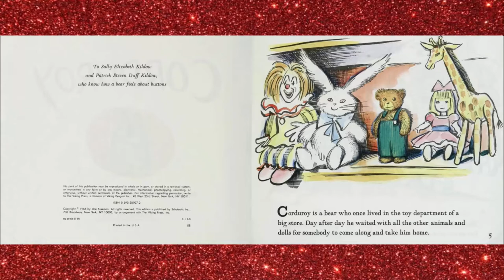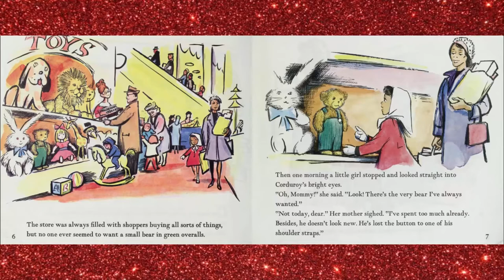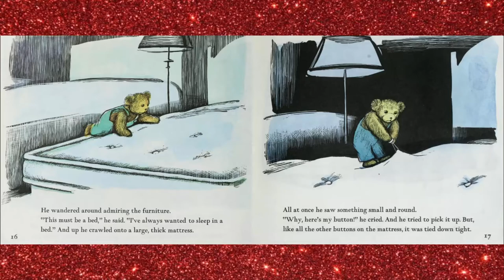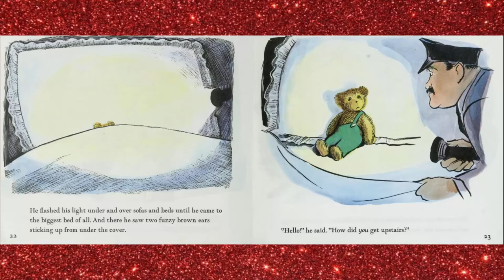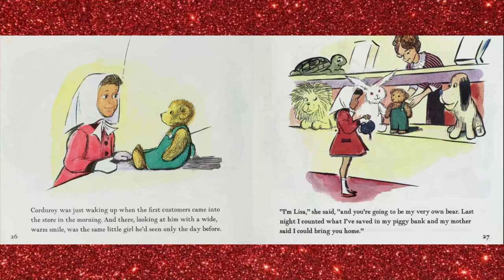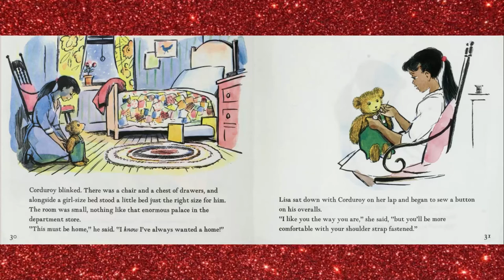Corduroy | Don Freeman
Hug a friend!